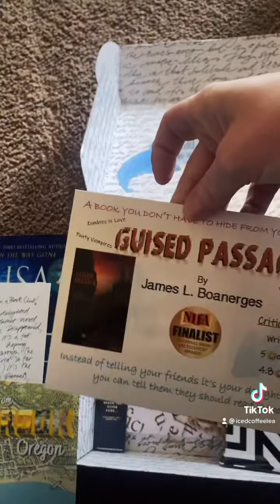Once upon a book club subscription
amazon wish list
*Snap chat- Lisa lea Murphy

 Things- discounts- stuff to check out

***Pretties for Your Face-
    Prettiesforyourface.com